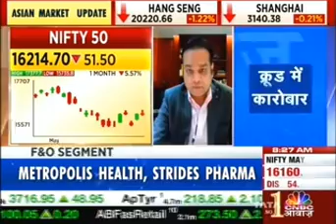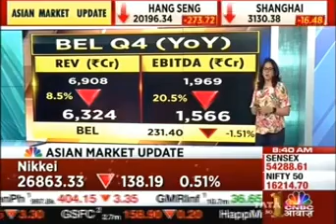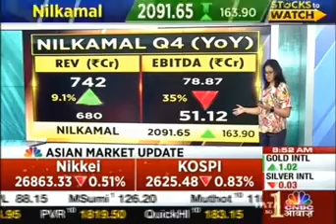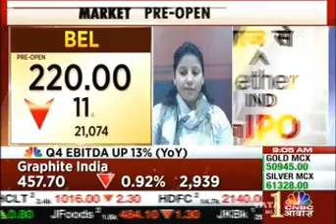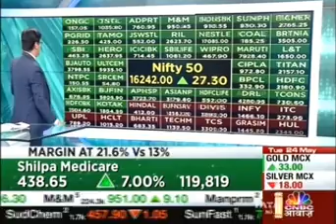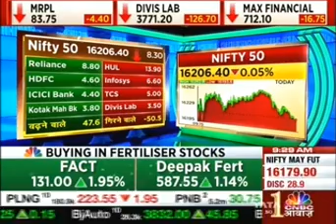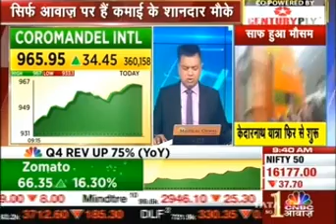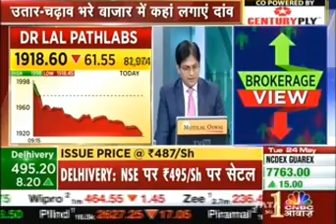Rajesh Palviya, CNBC Awaaz, Munafe Ki Taiyari, 24 May 2022